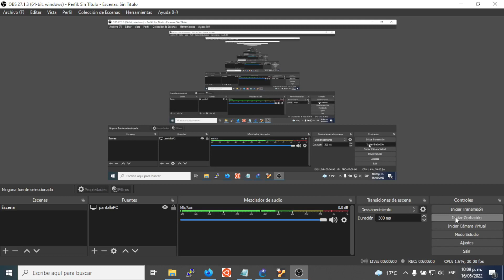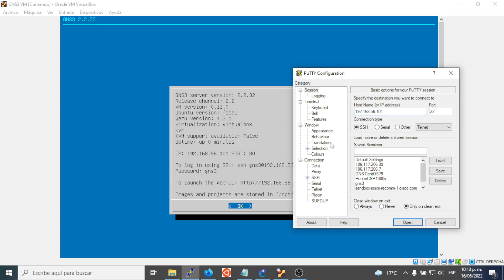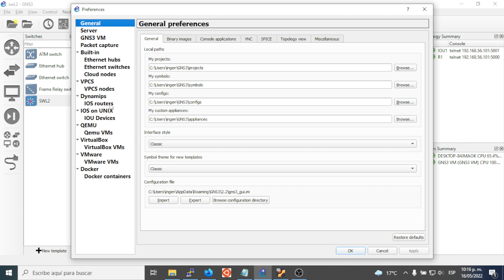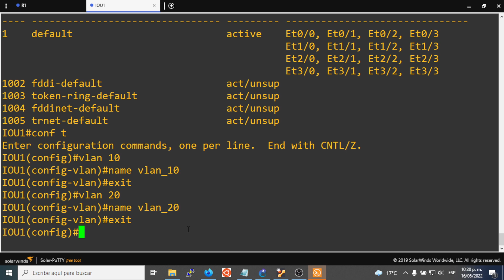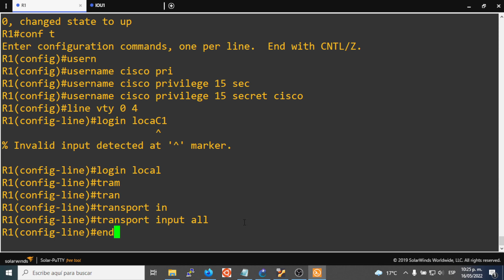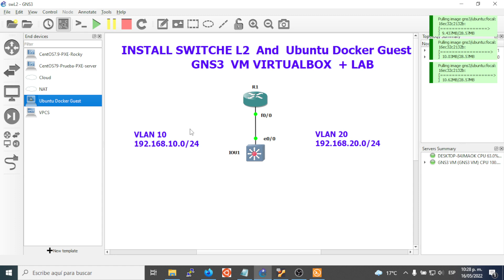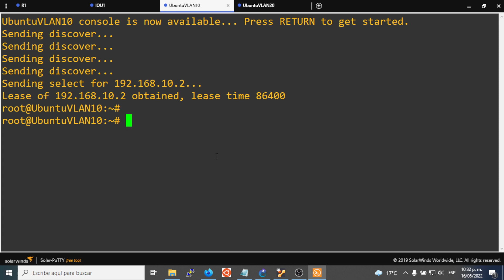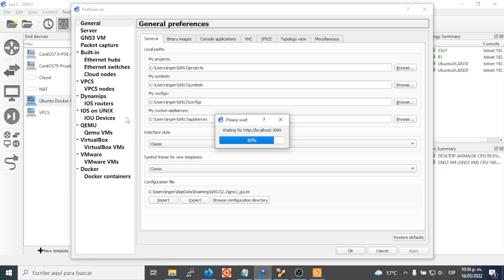Como Instalar Switche L2 IOU y Ubuntu Docker en GNS3 mas Laboratorio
En este video te traigo un ejemplo practico de la instalacion de un Switche IOU L2 con licencia, tambien instalo un Ubuntu Docker, al final hago un laboratorio con dos VLANs, pruebas de conectividad y Telnet hacia el Router Cisco.